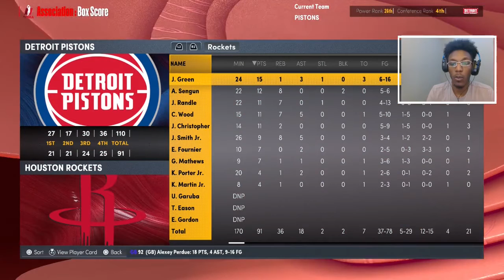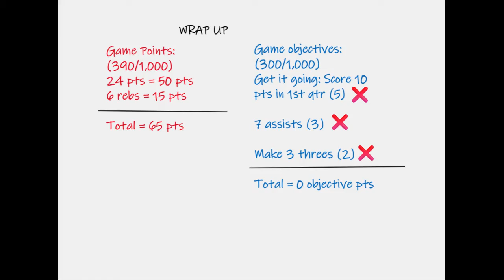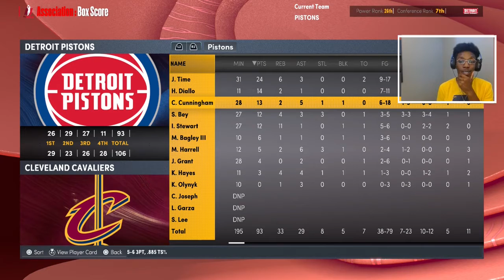Hoop Dreams Ep 11: FaceTIME Top two picks face off for first time!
Justin comes face to face with the #1 draft pick Jabari Smith Jr. We he show Houston that they made the wrong decision?